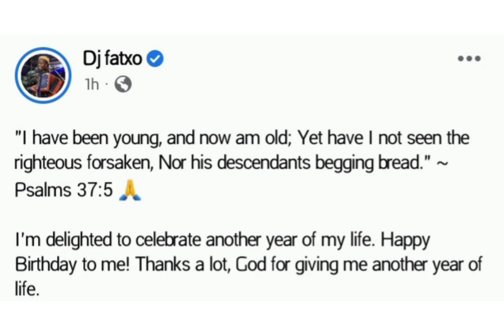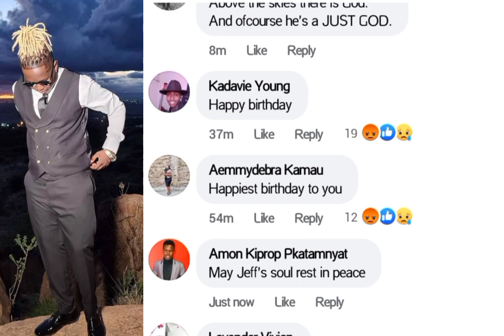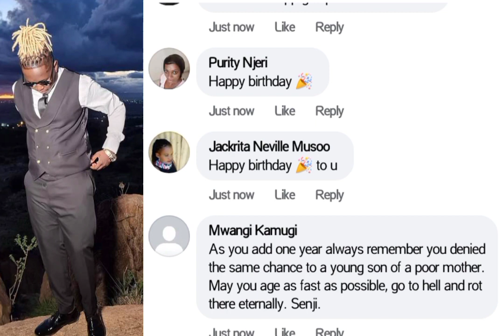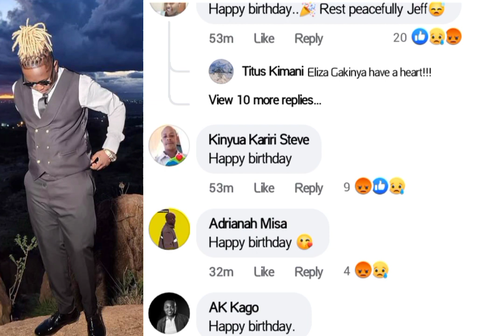KWISHA 😳 DJ FAXTO GÚCOKERERIA NA MÚRURUMO MUNENE